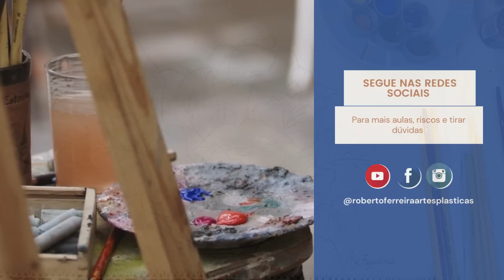Roberto Ferreira - Novo Projeto - Vamos Aprender a Pintar Vaso Com Papoulas - P1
🛒 Apoie o canal comprando na Amazon

😍🛒Compre matérias para Pintura com o Menor Preço e Segurança 🛒😍